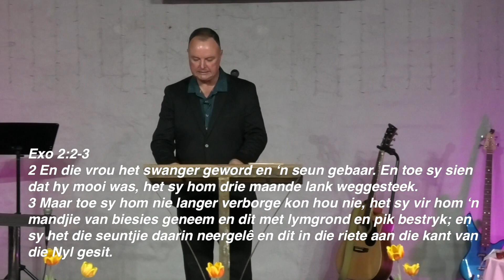GELOOF IN AKSIE Deel 5 moedersdag diens Saam Nolan Van Zyl